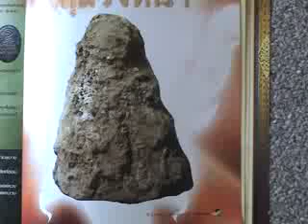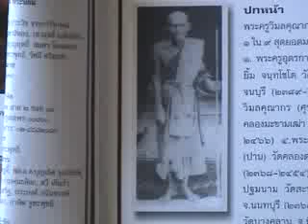顺德 (Somdej) 古佛牌介绍 (7/7)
非空怀泰佛寺资源，纯粹分享。顺德 (Somdej) 古佛牌介绍，后部分有 LP Thep Lok Udorn 的故事。中文讲解。Not the resources from Wat Sungai Siput, simply for sharing only for the info ancient Somdej amulet plus the story of LP Thep Lok Udorn. Chinese language. Part 4 to 7 talked about LP Thep Udorn.